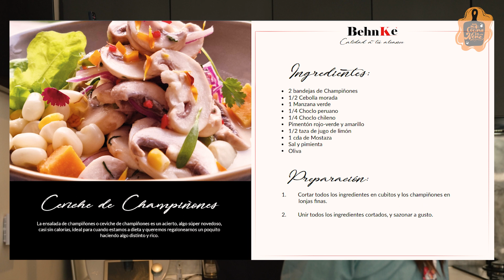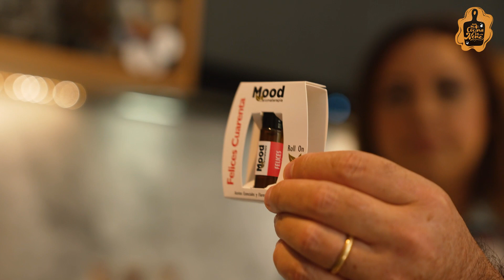DESDE MI COCINA CON LA NENÉ Y PAULA BEHNKE 😀 - MEJORES MOMENTOS Y LO QUE NO SE VIÓ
Hoy estuvimos cocinando un rico Ceviche con @behnke.paula y una rica ensalada con @sanjorge_chile 💚

Recuerden que tenemos los mejores momentos en Josemiguelvinuelaoficial en Youtube 💕